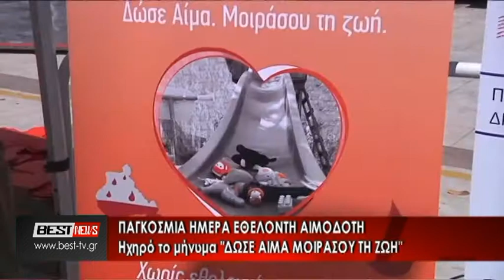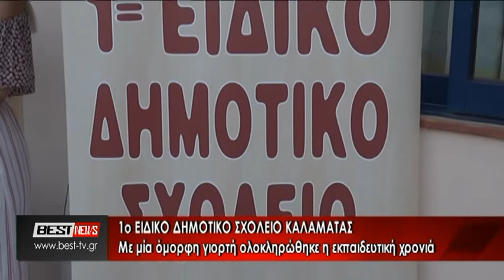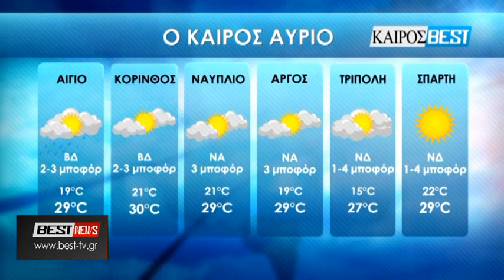14-06-2018 ΚΕΝΤΡΙΚΟ ΔΕΛΤΙΟ ΕΙΔΗΣΕΩΝ